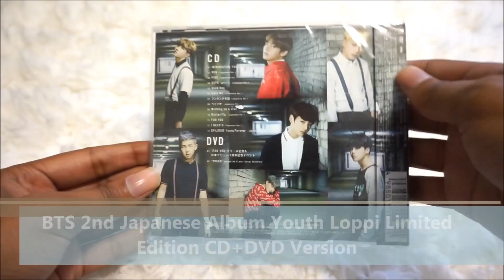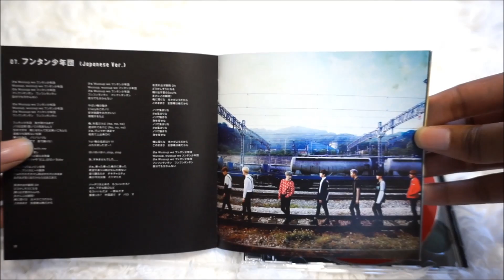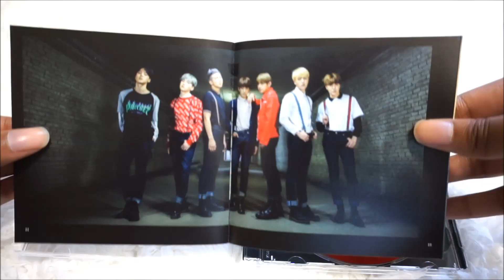防弾少年団 방탄소년단 BTS 2nd Japanese Album Youth Loppi Limited Edition CD+DVD Version Unboxing